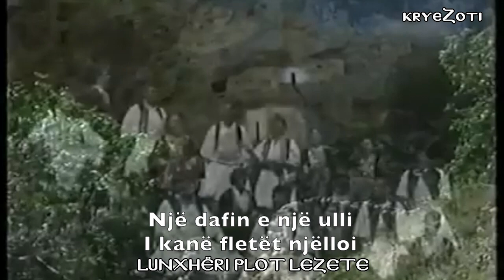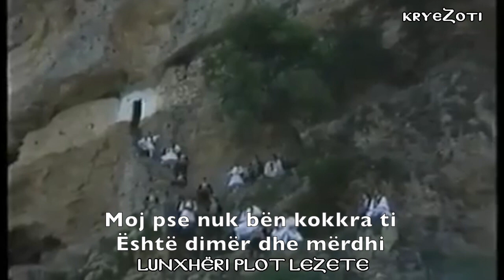Atje lart në manastir - Αρβανίτικo Β. Ηπείρου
"Grupi i Lunxhërisë", marrës Koço Vasili (drejtuesi i Ansamblit Lunxhëria). Shkëputur nga dokumentari "Lunxhëri plot lezete".

Atje lart në manastirë
Dafin e bukur ka mbirë

Dafin e bukur dafinë
Një dafin e një ulli

I kanë fletët njëlloi

Si në Maj edhe tani

Moj pse nuk bën kokrra ti

Moj pse nuk bën kokkra ti
Është dimër edhe mërdhi